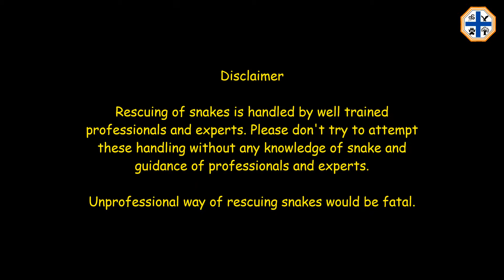RESCUE SAND BOA SNAKE...🐍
Hitesh K.